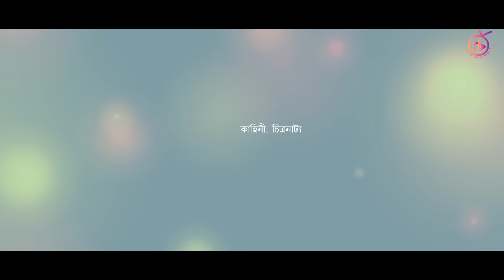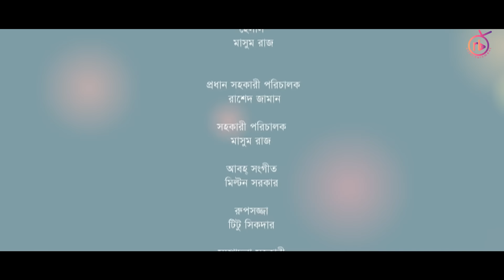Jhapsha | ঝাপসা | Akhomo Hasan | Farzana Rikta | Juel Hasan | Bangla Natok 2020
Bangla Natok : Jhapsha | Cast : Akhomo Hasan, Farzana Rikta | Director : Juel Hasan.

Bangla Natok : Jhapsha | ঝাপসা
Script : Arifur Rahman Niaz
Director : Juel Hasan
Cast : Akhomo Hasan, Farzana Rikta, Hannan Shely, Raja Hasan, Imran khan, Era Hasan, Arifur Rahman Niaz, Masum, Helal.
Cinematography : Shohag Shorif
Editor : Biswajit Sakrer Milton
Cheif Asistant Director : Rashed Zaman
Asistant Director : Masum Raz
Asistant Editor : Roni
Mek-up : Titu Shikder
Producer : Imran Hossain

Production Maneger : Ahmed Biplob
Production Boy : Ridoy, Masum, Kaka
Camera Asistant : Rezaul Islam, Shahin Shorif, Rabby
Light : Anowar, Al-Amin, Masud, Imran.
House Support :
Renesa Telehouse
JH Production
Shooting House : Hasna Hena.